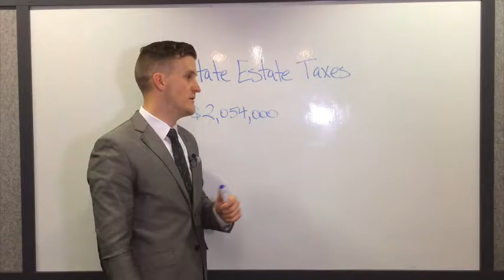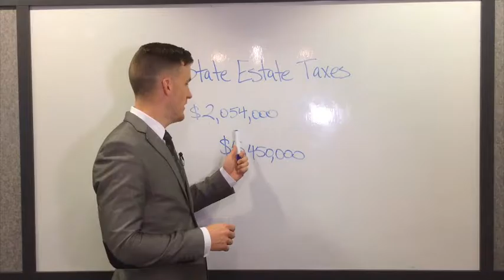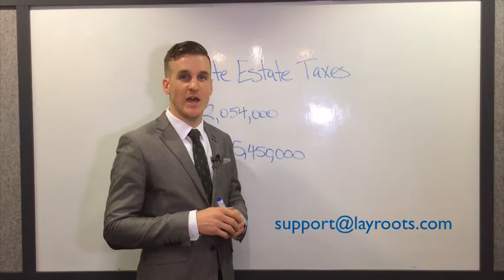Washington Estate Taxes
Hi. Colin Ley here with LayRoots. I want to talk to you about Washington estate taxes, also known as transfer taxes, inheritance tax, death tax, taxes that a lot of people don't want to end up paying. In Washington State, if you die with more than that number there, roughly 2 million dollars, your loved ones will be paying estate taxes; somewhere between 10 and 20%.

When a lot of people learn about that, they also want to learn about how they can avoid paying those taxes. One of the most common ways is to give away some of your assets. There is a federal lifetime gift exemption of about 5-1/2 million dollars right now. It does change over time, but basically you can give away up to this amount without owing any gift taxes. What people would do, if you were, say, have an estate worth about 4 million, you could give away 2 million. That would bring you down below that 2 million mark, and your loved ones wouldn't owe any estate taxes at your death.

Now, one thing to consider though, a mistake a lot of people make is that they give away an asset or assets that have a low basis for capital gains taxes. If you were to give away, say, a piece a property that you bought a long time ago, when your loved ones or whoever you gift that property to end up selling it, they're going to be potentially paying a lot of capital gains taxes. You don't want to take action to avoid a 10% estate tax and end up having somebody paying a 20% or 15% capital gains tax.

You want to make sure that you're gifting assets that won't result in a lot of capital gains taxes, and that way you can do some great planning to lower your tax liability, and that's it. That's all I got today. Hope that's clear for you. Take care.

Being successful in America makes you a target for bogus lawsuits from shameless lawyers. We created an effective, asset protection solution, so you don’t have to worry anymore, happily knowing your family’s future is protected. Join others, who have already taken the right steps to protect themselves.

👉IF you want a fortress of asset protection WITHOUT losing control of your assets, WITHOUT complicated IRS forms, and WITHOUT expensive annual fees: check out our PREP Trust® at this link: